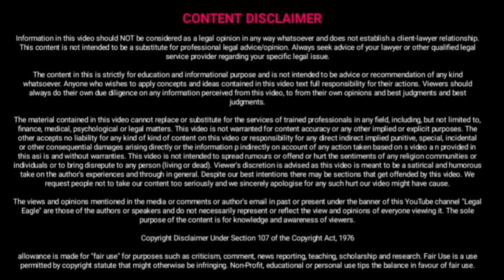पत्नी पति और बच्चे के बीच कोर्ट कौन है ?